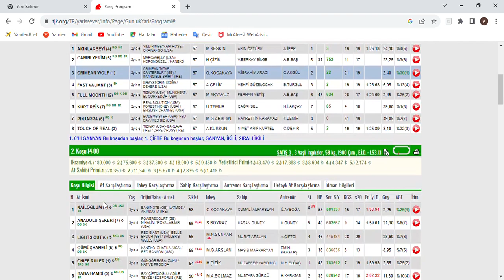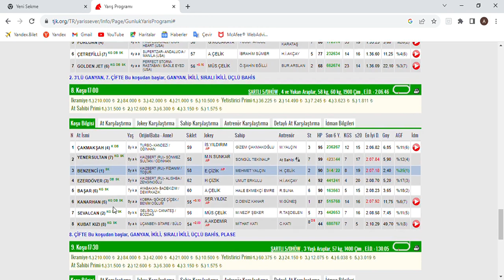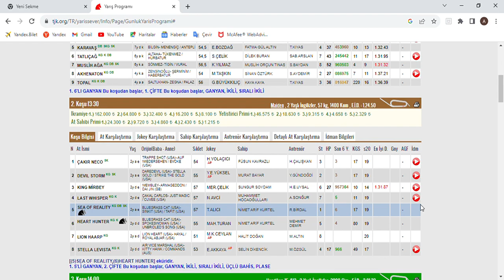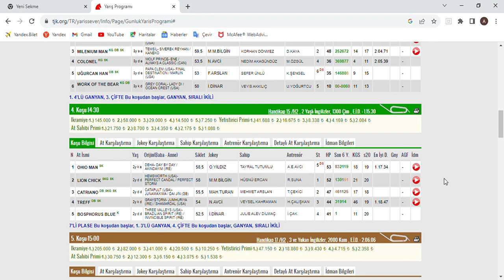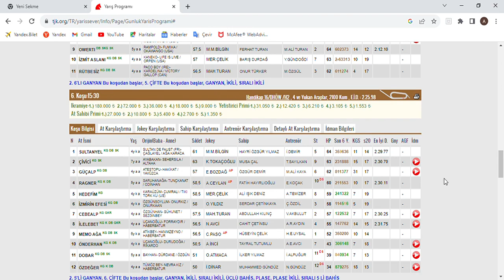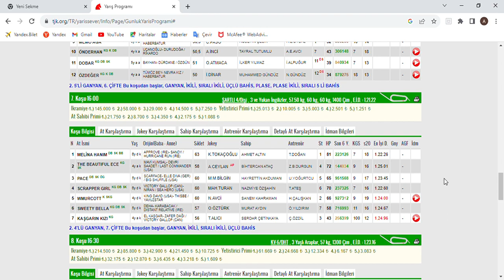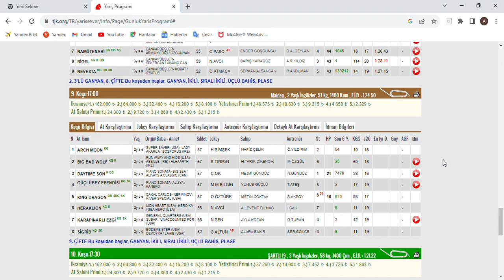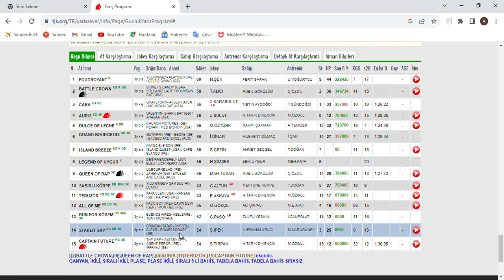SON DÜZLÜK 20 EKİM 2023 CUMA BURSA AT YARIŞ TAHMİNLERİ